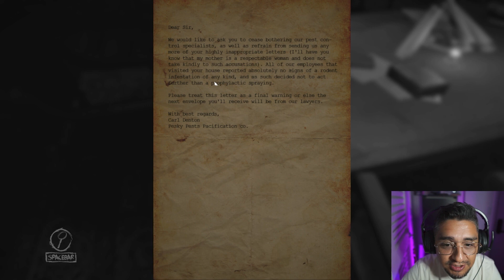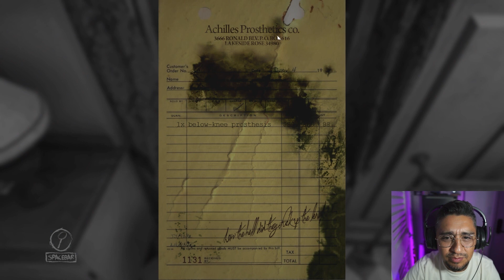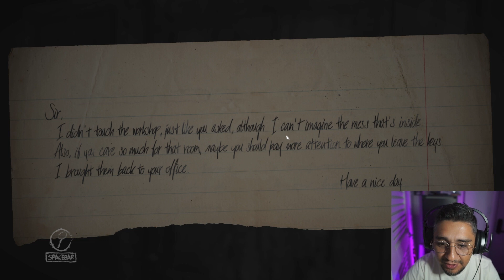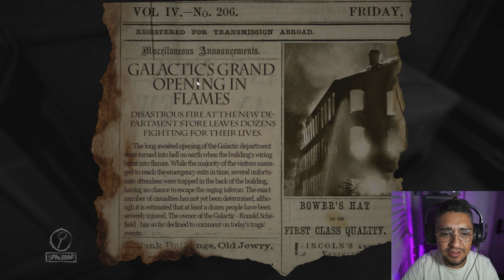Layers of Fear: A Psychological Horror Game